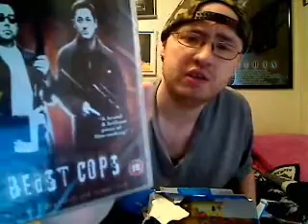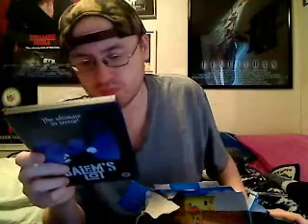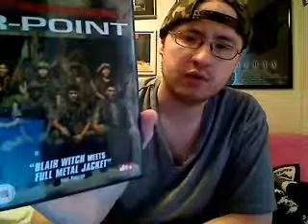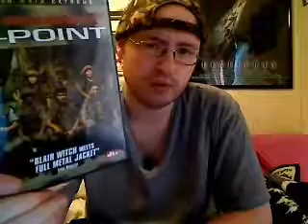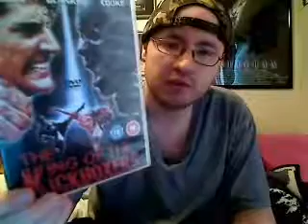Unpackaging: Thanks to Ben (Exoddus1) Part 2 of 2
Just an unpackaging video.

A thank you to Ben (Exoddus1) for the wonderful gifts, thank you :)